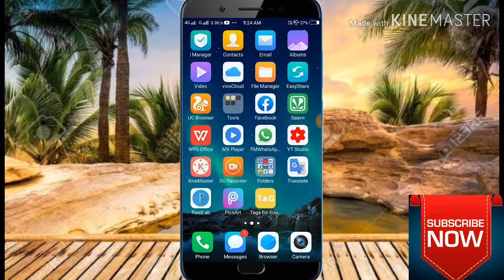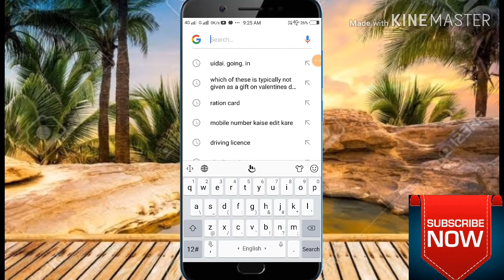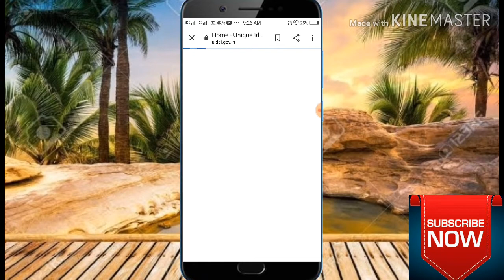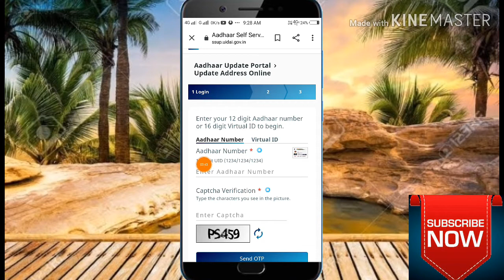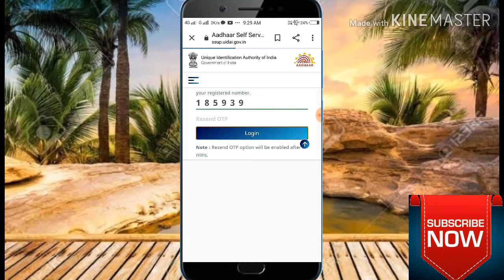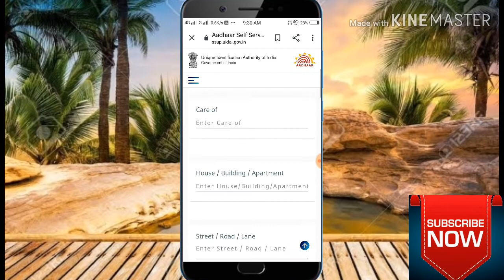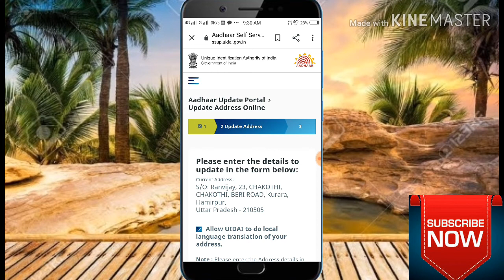apne wife ke aadhar card me uske father ke name ke jagah par Apna name kaise dalwaye